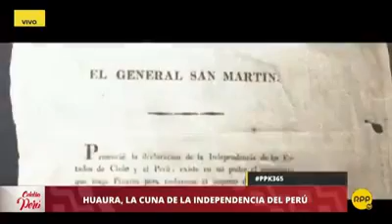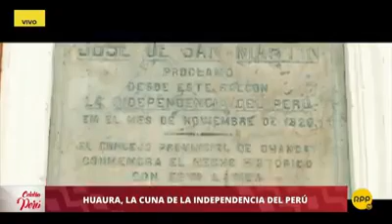BALCON DE HUAURA, CUNA DE LA INDEPENDENCIA